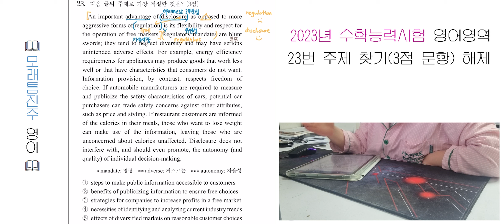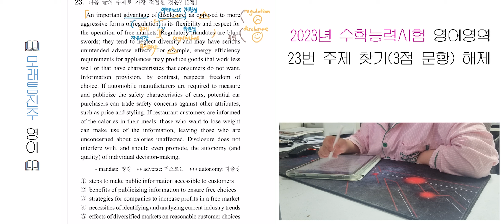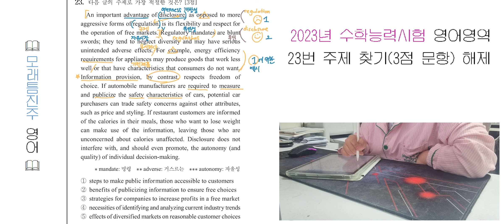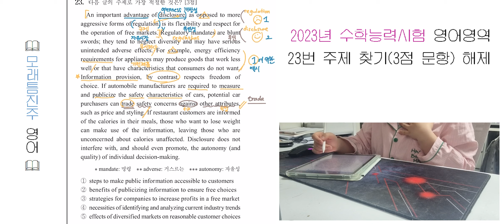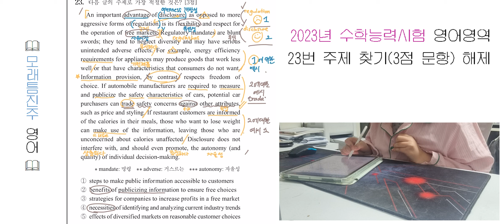2023 수능 영어 3점 문항 해설 [김과외 모래틈진주영어🌊⚪ 선생님]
모래틈진주 선생님의 필기와 함께 쉽고 빠르게 풀어보자!

▶'모래틈진주영어🌊⚪ '선생님한테 과외 문의 하려면?
김과외 어플 설치하시고 닉네임 '모래틈진주영어🌊⚪ '를 검색하시면 바로 문의하실 수 있습니다!